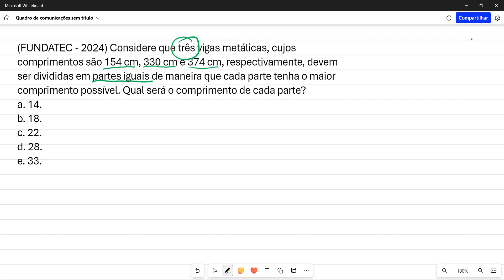[MATEMÁTICA] (FUNDATEC - 2024) Considere que três vigas metálicas, cujos comprimentos são 154 cm...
(FUNDATEC - 2024) Considere que três vigas metálicas, cujos comprimentos são 154 cm, 330 cm e 374 cm, respectivamente, devem ser divididas em partes iguais de maneira que cada parte tenha o maior comprimento possível. Qual será o comprimento de cada parte
a. 14.
b. 18.
c. 22.
d. 28.
e. 33.